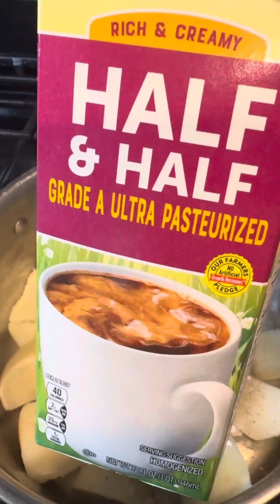POLLO HAWAIIANO!! SUPER RICO!!